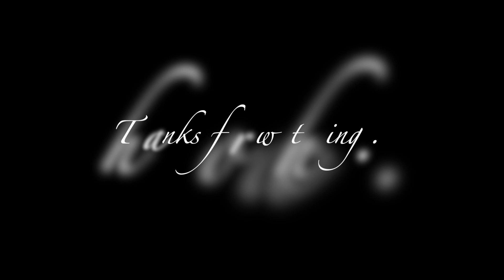A Simple March Afternoon | Indian Silent Vlog | Making Paneer Paratha | Silent Relaxing Vlog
This vlog is about a simple march afternoon of my life..Its an Indian Silent vlog where I also made Paneer Paratha for our lunch and it was delicious...